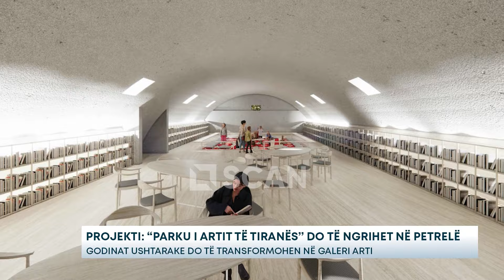Projekti: “Parku i Artit të Tiranës” do të ngrihet në Petrelë – Godinat ushtarake do të...